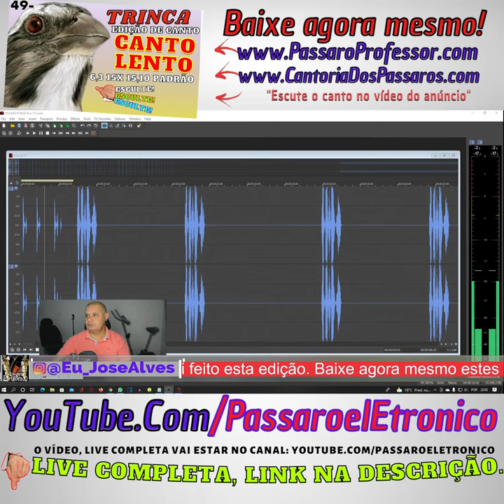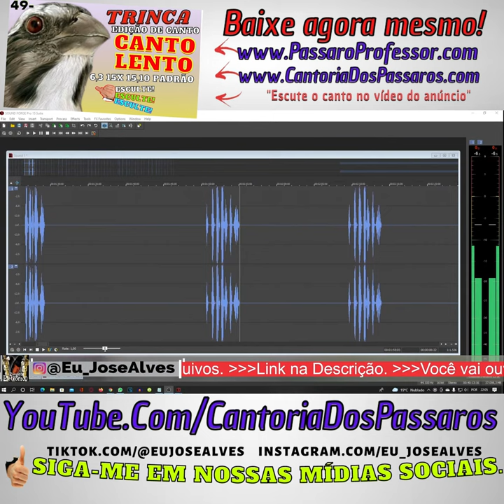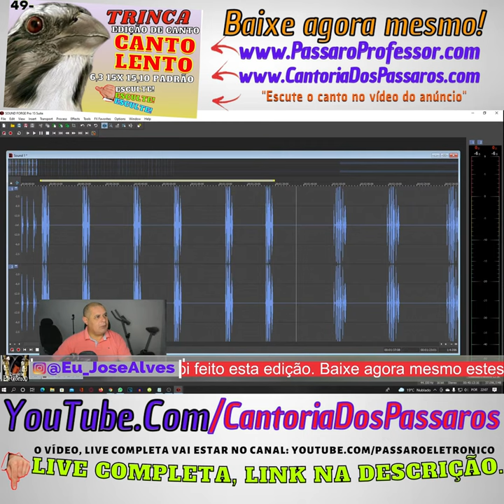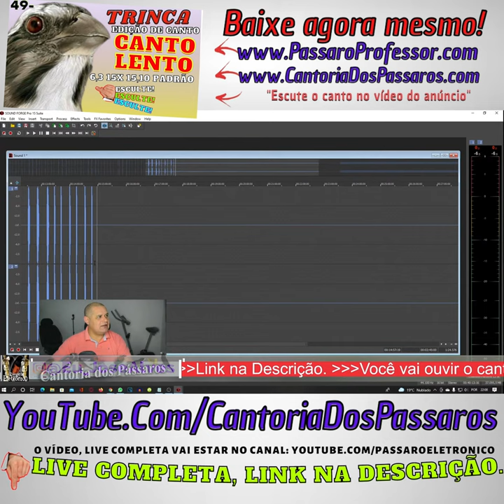6 Cantos de boca mole, e 3 Tio João Pedro boi 3 6% mais Lento